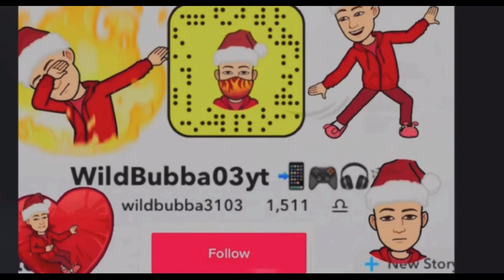What did the baby do to you